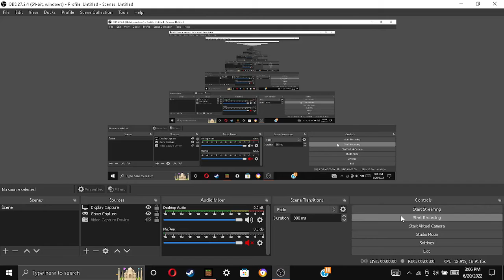How to build a Red Dragon Head!!!